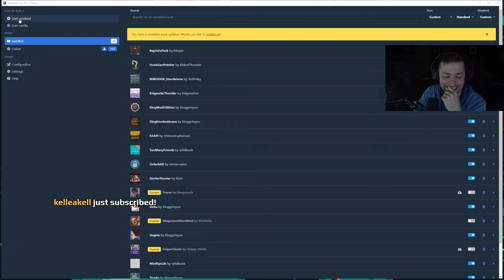Sodapoppin gets asked an important question about a sensitive topic